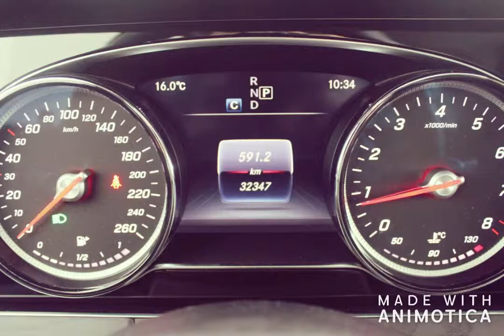Mercedes Benz E250 2018 AvtoSalon 200 (Avto Salon 200, Avtosalon 200, Avto200, Salon200)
Avto Salon 200
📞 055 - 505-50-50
📍 Babək pr. 19 / Bakı
Avtomobillərin Satışı, Barter Olunması, Kredit və Lizinqə Salınması, Amerikadan və Almaniyadan Sifarişlə gətirilməsi.